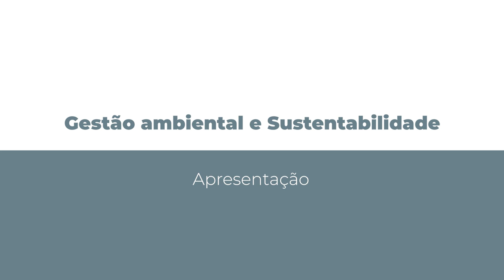[ADMP] - Gestão ambiental e Sustentabilidade - Apresentação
[ADMP] - Disciplina de Gestão ambiental e Sustentabilidade com o professor Sergio Doliviera para o curso de Administração Pública - EaD da Universidade Estadual do Centro Oeste do Paraná.